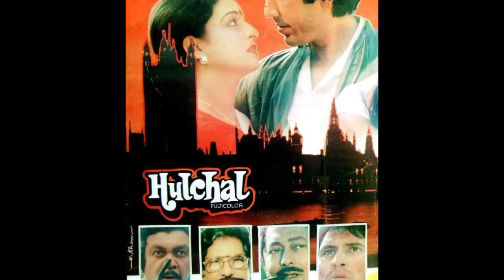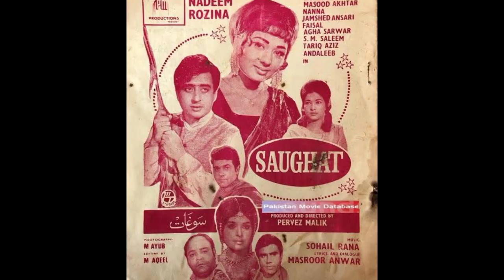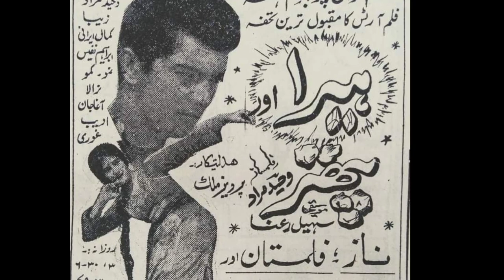Waheed Murad & Parvez Malik | Nadeem & Parvez Malik | Complete Record | Sajid Arrain Official